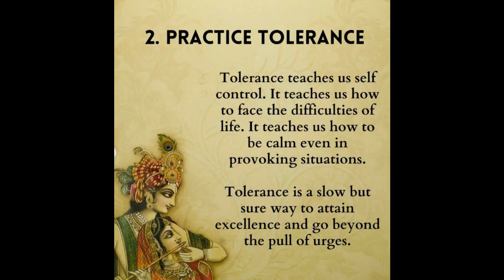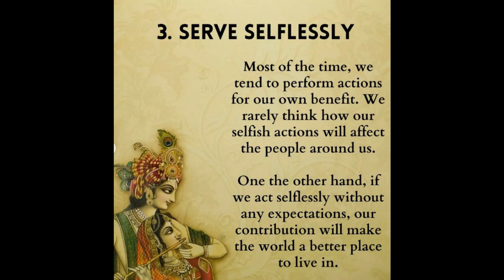🌸Here are 4 of Lord Krishna's words of advice from the Bhagvada Gita that you shouldn't miss.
radha.krishna.vrindavan Radhe Radhe 🌸

CHANT DAILY AND BE HAPPY😊
{Hare Krishna Hare Krishna Krishna Krishna Hare Hare Hare Rama Hare Rama Rama Rama Hare Hare}✨ Hanuman chalisa
hanuman  bhajan
ram ji status
Key Lessons From the Bhagavad Gita | Lessons for Life.
भागवत गीता के 700 श्लोक
भगवत गीता श्लोक हिंदी
ભગવત ગીતા
basics of bhagavad gita
geeta ka path
geeta ke shlok
bhagavad gita english shlok
geeta kya hai
karmanye vadhikaraste ma phaleshu kadachana
shreemad bhagvad geeta
valmiki

hare krishna
aarti kunj bihari ki
mandir
radhe krishna

kripalu maharaj
bhagvat geeta book
explain glories of srila prabhupada
transcendental meaning
vrindavan radha krishna
prabhupada gurukul amritsar
bhagwat geeta
krishna consciousness
chant maha mantra
love and god
motivation nofap
embrace masculinity
modernity
self improvement hindutva
sanatan dharma
sanatani
Why Shri Krishna always smiling... Answer by Saurabh Raj Jain
Krishna WhatsApp status video
Krishna happy video
Full screen WhatsApp status video
2023 WhatsApp status video
Jay Shri Krishna video
Real life devotional Motivational video WhatsApp status video New Shri Krishna video How to love Shri Krishna Short WhatsApp status video Full screen WhatsApp status video Hd Shri Krishna video Love Shri Krishna How to pray Lord Krishna Jay Shri Krishna,, Radhe RadheShri Krishna Govinda
hare murari
Lord Shri Krishna video
krishna true line status
mahabharat true line status
shri krishna true line status
shri krishna status
true line krishna status
mahabharat yuddh status
krishna vani status
sri krishna status
krishna status Instagram
krishna status for whatsapp
krishna status video
mahabharat true words
mahabharat true line
Gita Gyan Krishna gyaan for life

sanatandharma Life & Motivational Quotes
Bhagwad Geeta Knowledge Teachings
Bhagwad Geeta Lessons

sanatan dharma
sanatan dharma
vaisnavatalks
vaishnav
हरी हरी
नारायण नारायण Vaisnavatalks
Vaisnavatalks
Vaisnavatalks
Vaisnavatalks maha laxmi stotram
shriman narayan
laxmi mahamantra
jain dharm ka mahamantra
mahamrityunjay mantra
pradeep parlour kirtan
इंदुरीकर महाराज किर्तन 2022
shabad gurbani kirtan album songs
best shabad kirtan list
shyam sundar das kirtan
mukti dham
moksha khajuria kazmi
pitru moksha amavasya 2023
pitra moksha amavasya 2023 date
moksh ka paryayvachi shabd
surya grahan moksha time
moksh saptami 2023 date
laxmi suktam
karz mukti scheme jk bank
moksha nsut 2023
सर्वार्थ सिद्धि योग 2023
sarvartha siddhi yoga june 2023
sarvartha siddhi yoga november 2023
siddhi laxmi stotram
sarvartha siddhi yoga july 2023
कर्ण पिशाचिनी सिद्धि मंत्र
सिद्धि विनायक मंदिर
nav nidhi ke naam
sathya sai baba
सूर्य ग्रहण पर मंत्र सिद्धि 2023
riddhi siddhi daughter of
bageshwar maharaj ke pravachan
bageshwar dham ka pravachan
bageshwar dham pravachan
bageshwar dham
bageshwar dham ke pravachan Mahabharat Title Song- Hai Katha Sangram Ki with Lyrics